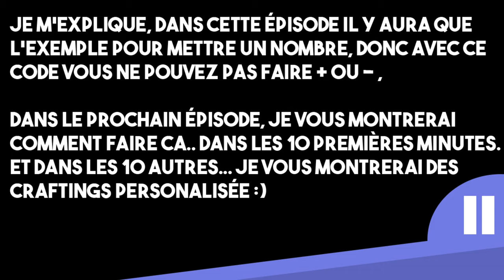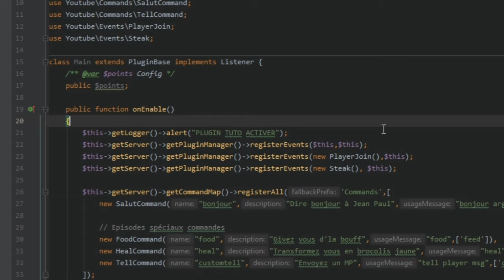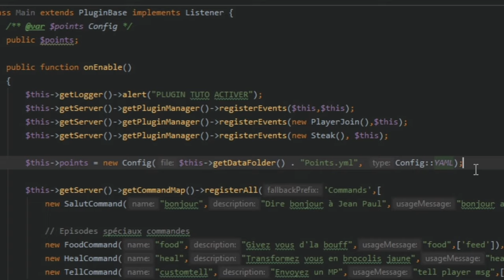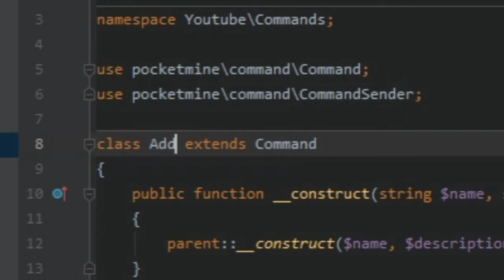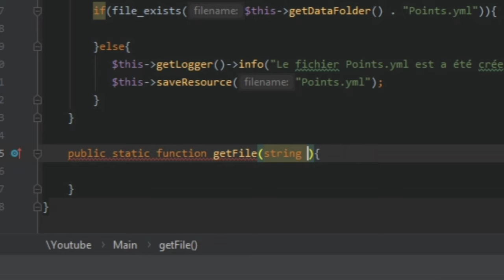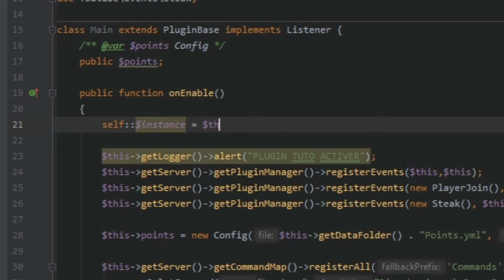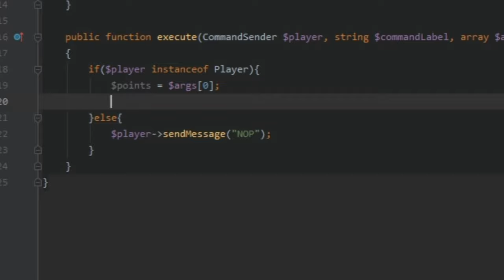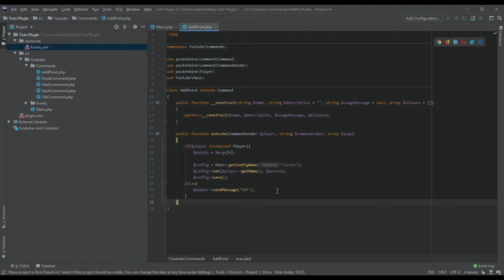Fichiers de Configurations | Episode 6 | PocketMine-MP | Comment crée un plugin ?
Voici, voila l'épisode 6 de "Comment crée un plugin" sur PocketMine.
Cette épisode, porte sur les fichiers de configurations !

Liens:
- Formation Php